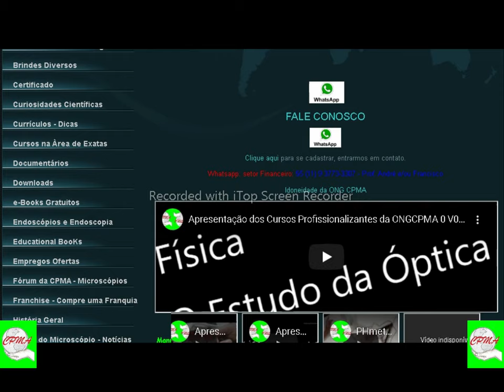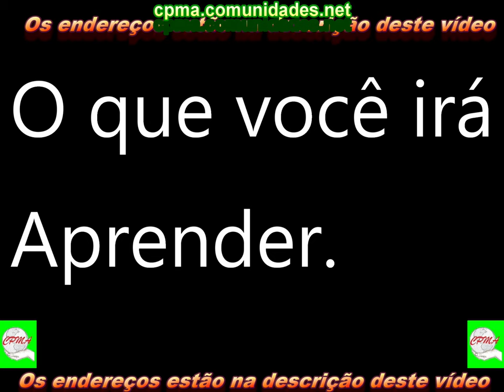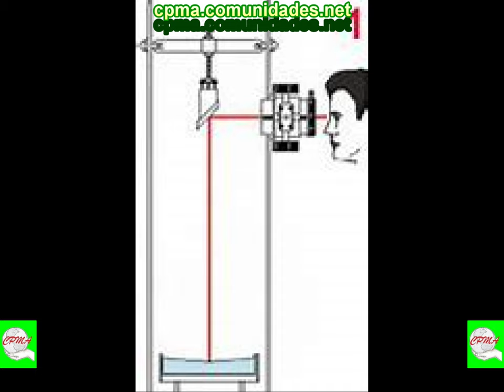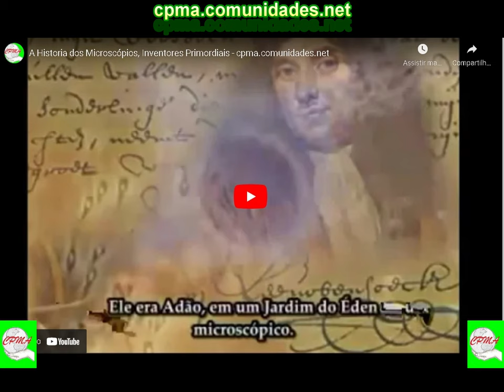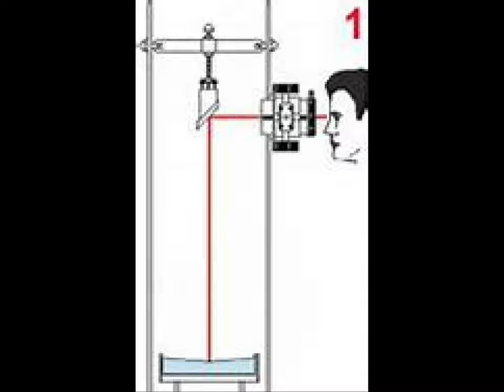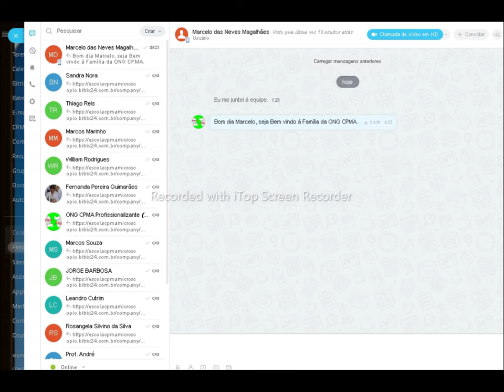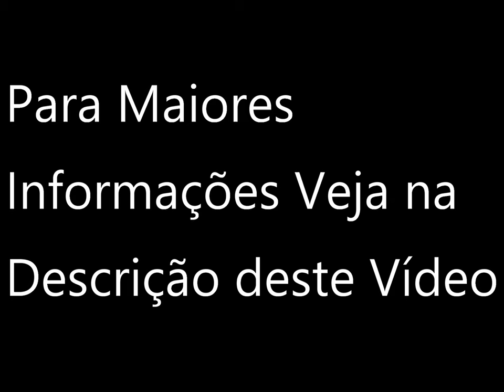Apresentação dos Cursos da Ong CPMA - Microscópios - Endoscópios - Óticas Rígidas Cirúrgicas.